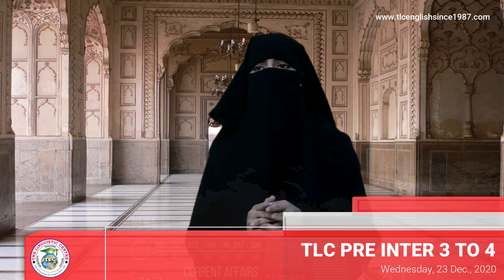TLC Pre Inter 3 to 4 Amina 23 12 20